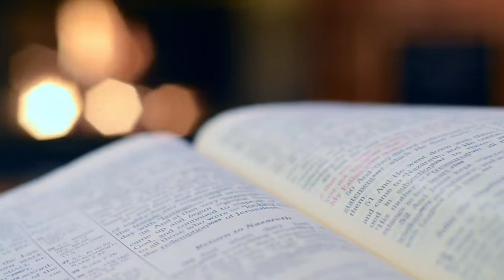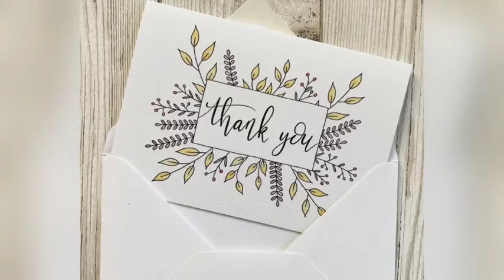Being in the present